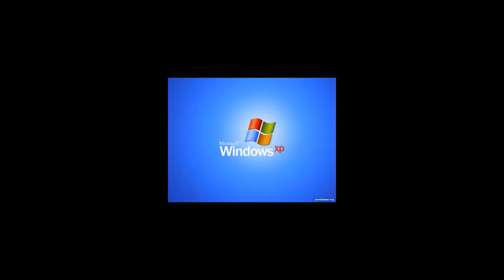The Legend27 but every "theLegend27" is replaced with a random meme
nothing in the descripion exept this